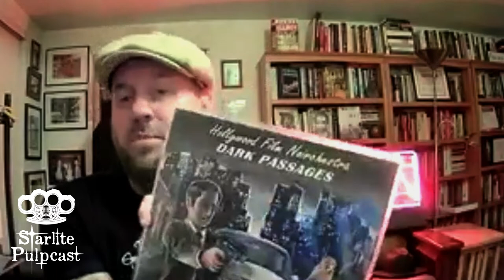Starlite Pulpcast, Episode 9: musician/bandleader/producer Skip Heller of Hollywood Film Noirchestra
Brian and Skip talk the new album, film noir, what exactly 'exotica' is, working with Yma Sumac, some Blasters and Stray Cats beginnings, and recollections from all over the music industry.   Check it out!